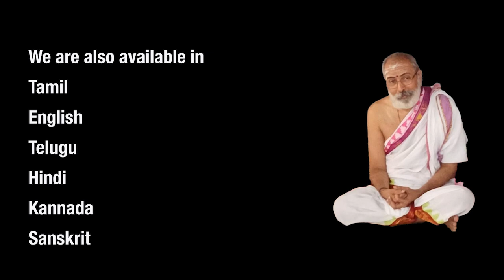Sarva Vedanta Siddhanta Sangraha-सर्व वेदांत सिद्धांत सारा संग्रह-By-Vid.Sri.Rajagopala sharma Ji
Class-28
Shankaracharya is the author of this text that contains a little
over 1000 verses. Swamiji has lectured on a few select verses
taken from the first 250 verses. The long title of the text is
abbreviated as SVSSS for ease of reference. The meaning of the
title is quite explicit. Vedanta refers to the final portion of the
Vedas, also called Upanishads. This is the portion dealing with
Vedic philosophy, the study of fundamental concepts dealing
with nature of man, world, God, and relations amongst them:
Jiva, Jagat, Iswara sambandhaha.
The first portion of the Vedas, called purva mimamsa,
constitutes the religious portion. It deals with the way of life as
against the view of life. The religious portion appears first since
without a religious way of life, philosophical teaching cannot be
absorbed. Without that prior preparation, the philosophical study
will degenerate into a mere academic study, thus stripping of its
real purpose, which is transformation of one’s life. Consequently,
Vedic culture is essential for preparing one for Vedanta.
Shankara concentrates only on Vedanta in this text. It does not
mean he considers the religious portion as unimportant. He only
assumes that the prior condition is fulfilled. The word Siddhanta
means the central teaching, which is based on analysis. It refers
to an analytically arrived conclusion. The word Saraha in the title
means the very essence. Otherwise the treatment becomes
voluminous. It dwells only on the essence of Upanishadic
conclusions. The word Sangraha in the title means the same as
Saraha. The central meaning is ` proper presentation of the
essence of Upanishadic teachings.’ It indirectly suggests that the
conclusions are not his but only the manner of systematic
presentation, the pedagogy, is his. The scriptural teaching,
sastric teaching, is called Prakarana Grantha. It is not a
commentary (bhashya) but an independent work based on
Upanishadic teaching.
Swamiji’s selected verses, some 110 of them, from the first 250
verses of the text deal with qualifications needed for SelfKnowledge. This is singled out for its importance since
assimilation of later knowledge cannot be complacent about
these preparations.
The first three verses are Vedanta slokas devoted to prayer for
the removal of obstacles for the study. The first verse is
dedicated to the teacher, the guru: namaskaras to guru. The
second verse is on Iswara namaskara, and the third verse in on
Vinayaka namaskara. Shankara’s guru is Govinda
Bhagavatpada; it also refers to the adi guru. Govinda has
several meanings; it can mean one who can be known only
through scriptural studies. Teaching step by step is called
Upadesa. Knowledge of ultimate reality is called akhanda
ananda. Note Shankara does not use Brahman or Atman for
connoting ultimate reality but prefers the word ananda meaning
bliss.
Iswara namaskaram is for surrender to the Lord, also called
Iswara saranagati. The devotee entertains the attitude, ` I am
dasaha’, or I am a servant of the Lord. The feeling of duality
between the devotee and the Lord is maintained. (Both soham
and dasoham are correct and are used in different contexts; in
soham, one claims identity with the Lord, and in dasoham, and
the master—servant relationship is entertained. The standpoint
of the former is of a sakshi while the standpoint of the latter is of
an ahankaraha.) Surrender to God is as ahankaraha and, as an
author, Shankara is functioning as ahankaraha. There is no
contradiction when the standpoint is made clear. He described
the Lord both from his Saguna and Nirguna svarupam, his lower
and higher nature. The higher nature is indivisible. It is the
nature of sachidananda: existence, consciousness, and bliss. He
is inaccessible to all instruments of knowledge. He is
incomprehensible which is really my own higher nature. One
cannot do namaskaram to this higher nature.
The question might arise as follows. Shankara is a jnani. Does he
have a desire arising from the fact that he is surrendering to the
Lord who is also described as shelterless shelter? We never said
that Jnanis have no desire. Even Bhagavan has desires in
creating this universe. But there is a difference: a jnani has nonbinding desires which do not disturb the mind. He can only
entertain shudda Kama. The second question is: `how can one
convert asudha Kama into sudha Kama’? The answer is that
vedantic jnanam alone can do the conversion.